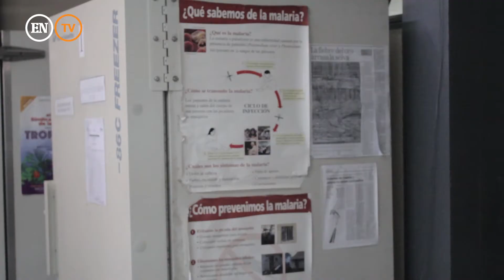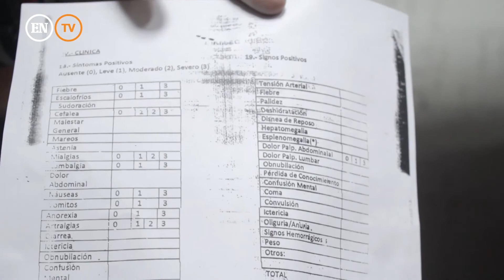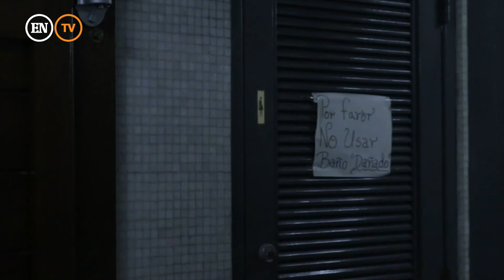[EXCLUSIVO] Crisis Humanitaria - Holocausto de la Salud - Malaria (Paludismo)